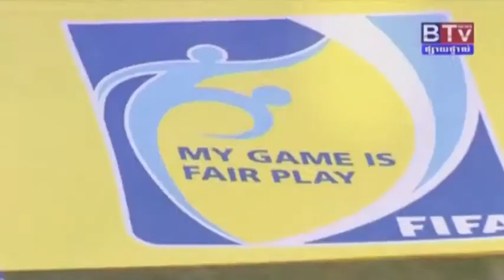Odion Anthony Obadin | 2015